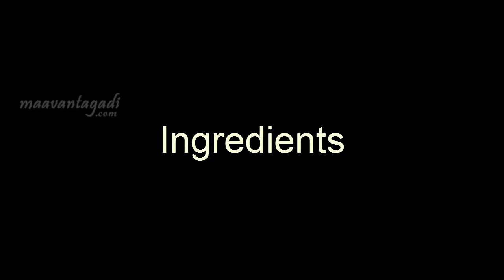How to make Lemon Rice | Maa Vantagadi